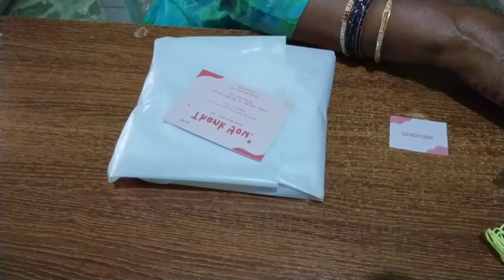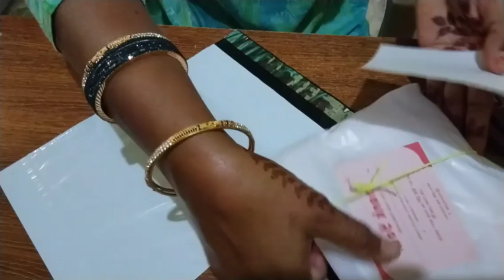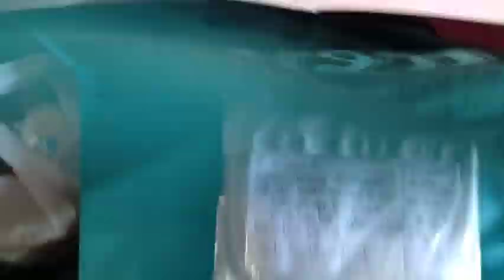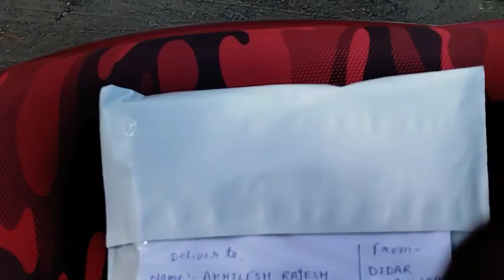A day in my life | My second vlog🙈 🤩 post office + parcel, Sari + party 😂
me aaj second vlog banaane ja rahi hoo, me aaj ghar ka hi vlog banaa rahi hoo |